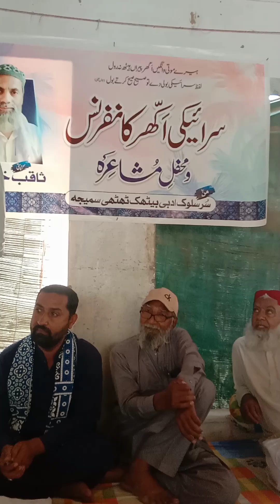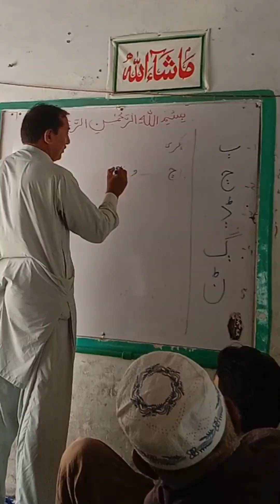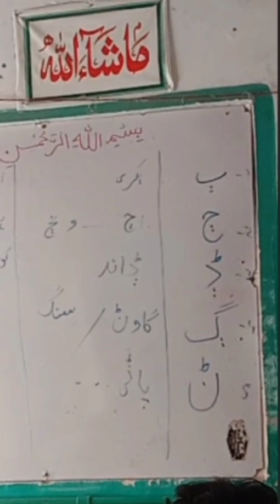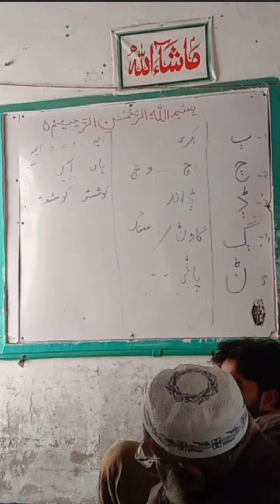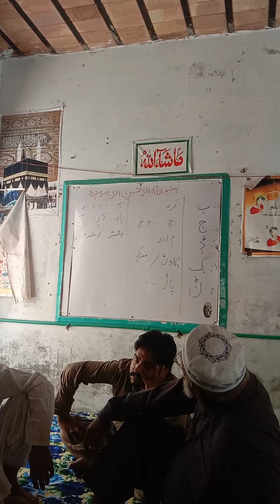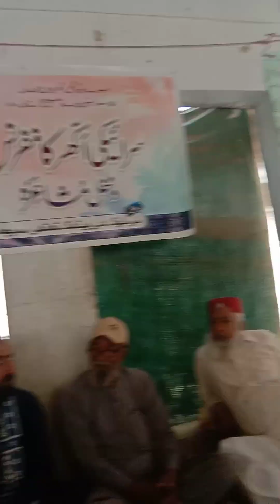Saraiki Akhar Conference || Professor Doctor Muhammad Waris Malik